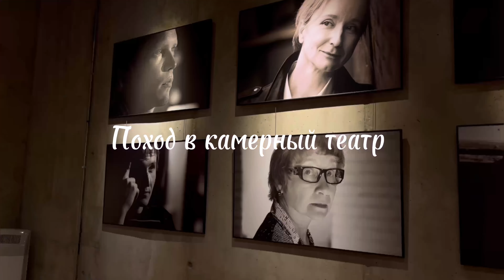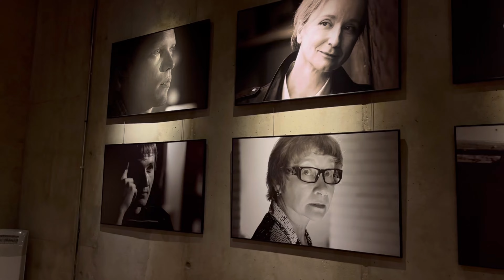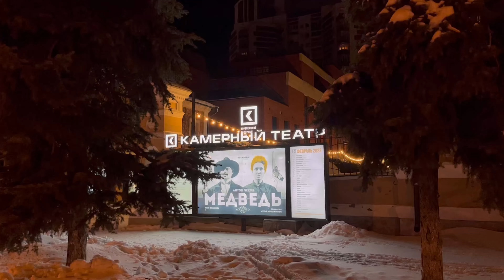vlog Выходные с подругой // Трамвай Желание в камерном театре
Надеюсь, что тебе понравилось, и ты оставишь здесь свой лайк и комментарий. Для меня это важно 💞

Я открыта для любого сотрудничества ❤️